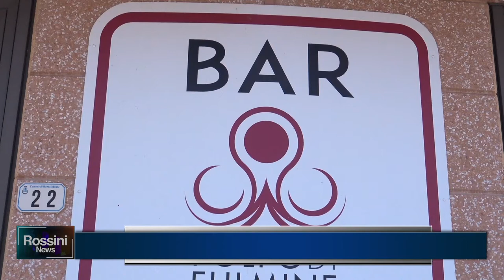AL PORTO DI PESARO ARRIVA LO STREET FOOD IN VASOCOTTURA